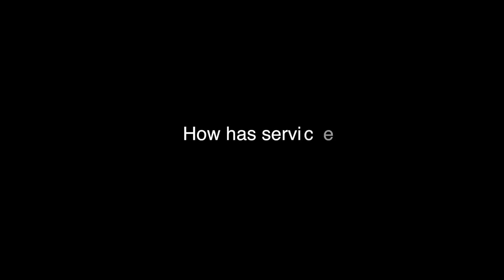Why do we serve?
Some DMC youth and young adults speak about their experiences at Camps with Meaning, SOAR, and Riverton. Used in the October 23, 2016 sermon.